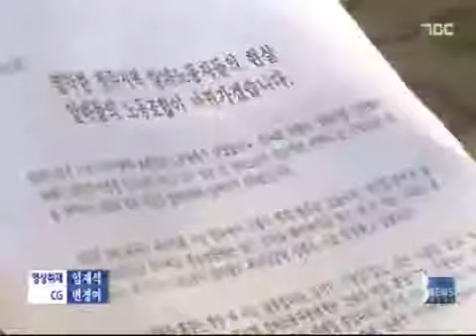[청주MBC뉴스]아르바이트 사각지대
◀ＡＮＣ▶
등록금이나 생활비를 벌기 위해
아르바이트하는 젊은이들 많은데요.
근로계약서조차 없이 일하며
피해를 보고 있습니다. 아르바이트
사각지대 조을선 기자가 취재했습니다.
◀ＥＮＤ▶

◀ＶＣＲ▶
편의점에서 야간 아르바이트를 하던
대학생 김석용 씨,

최저임금보다 한참 모자란
시급 3천 9백 원을 받고 일했습니다.

◀ＩＮＴ▶
김석용/피해자
"싫음 나가라 일할 사람 많다고"

그나마 임금 지급이 늦어져도
일자리를 잃을까 항의도 못합니다.

◀ＩＮＴ▶
김성준/피해자
"주는 대로 받는다"

피해를 호소해도
고용주 처벌은 쉽지 않습니다.

다툼을 막기 위해 작성해야 하는
표준근로계약서를 고용주들이
써주지 않기 때문입니다.

◀ＳＹＮ▶
편의점 업주
"예전에는 썼지만 귀찮고 해서"

(C/G)
실제로 청주지역 아르바이트생 50명을
대상으로 조사한 결과, 74%인 37명이
근로계약서도 쓰지 않고 일하는 것으로

또 법적으로 보장된 주휴수당을
받지 못한 아르바이트생도 94%에 달했습니다./

◀ＩＮＴ▶
구교현/알바노조 위원장
"노동청이 제대로 나서야"

관리감독의 사각지대에서
아르바이트생들의 피해는
지금도 계속되고 있습니다.

MBC뉴스 조을선입니다.